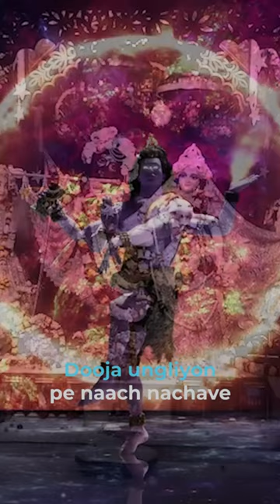Ek Vairagi | Sourabh Raaj Jain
This I wrote in Vrindavan long back, while I was their for some work, the beauty of our “dharm” which is more in lines of “way of life” than religion is that we can choose to pray various forms which may or may not have any similarities but yet in its centre it’s all the same. May be this is the reason as Indians/bhartiye we have such diversities and yet we stand united.